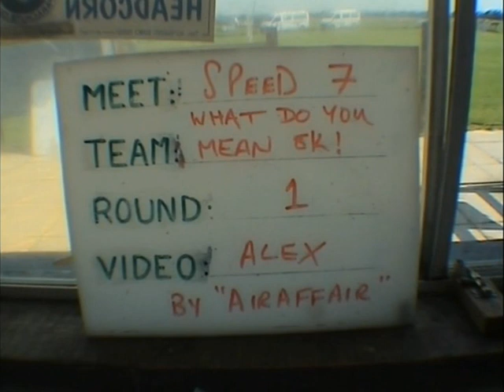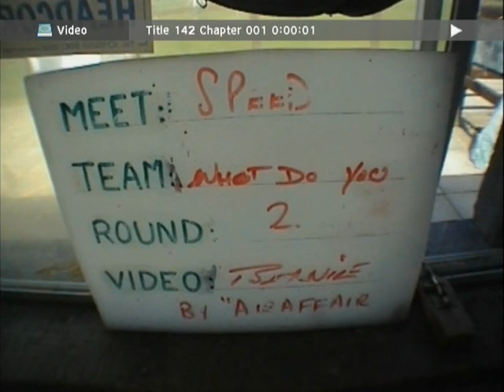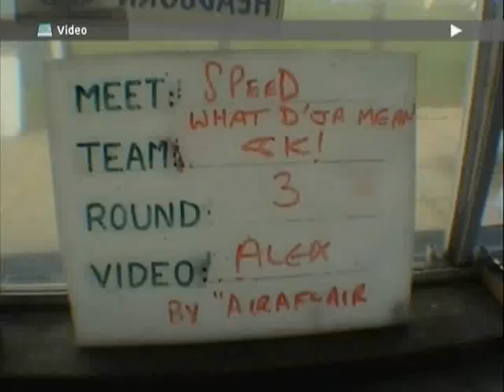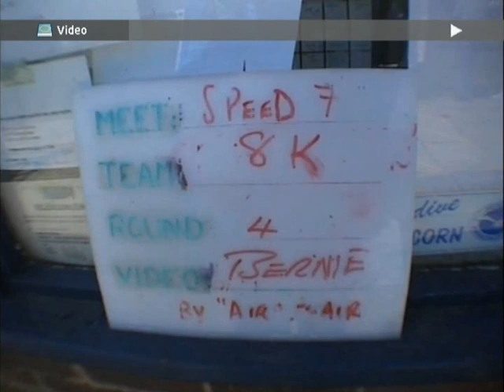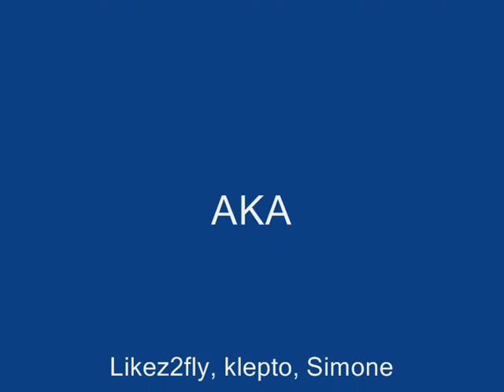Woodmouse Speed 7 Skydiving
Team: Wa Da Ya Mean 8K, at Headcorn parachute Club June 2007. Jump numbers average below 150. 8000ft jumps with 25seconds working time. Great Fun.